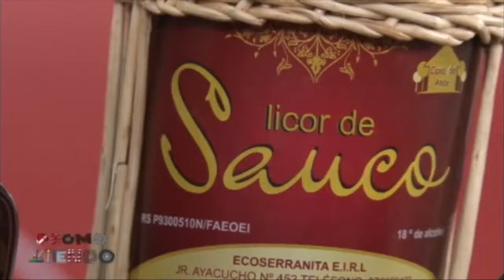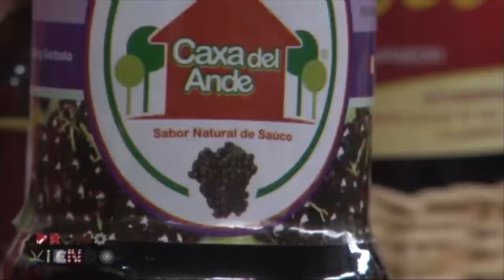Reportaje Promoviendo - Mermeladas y licores de Sauco y Arándanos